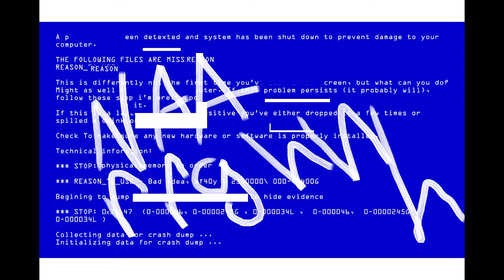7 Z crab fun instr TRACK 16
Oh, you're gonna love it! Chef's been fixing his speciality: stuffed crab!
Please.. Don't.. Don't cry.
R.I.P The Little Mermaid (1989)